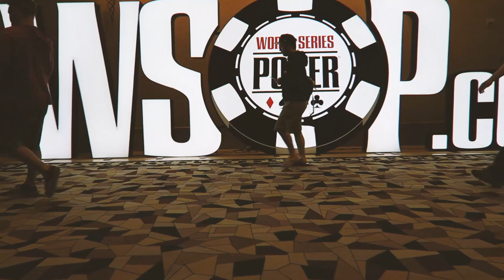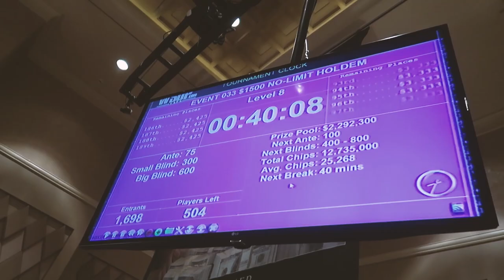$1,500 WSOP bagging chips & Rball with Dan Smith! VLOG S01E15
We make it thru day 1 of WSOP $1,500 Event 33. 1,678 entered, 274 are left & 255 will cash. Played racquetball with Dan Smith & chat with special guests!